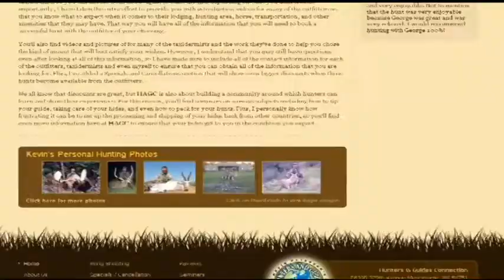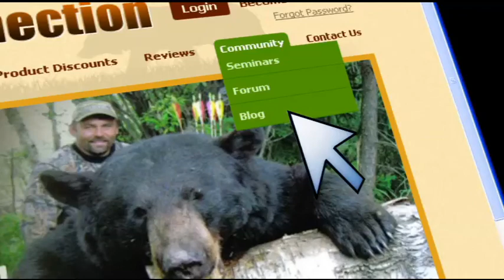Welcome to Hunters & Guides Connection. Save Up To 15% On Hunts and 10% On Taxidermy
How would you like to save up to 15% or more on your next hunt?   And how about mounting your trophy and saving 10% or more on taxidermy?  Well, now you can, thanks to Hunters and Guides Connection!  HAGC Owner Kevin Peterson has been hunting around the world for over 30 years, and started Hunters and Guides Connection to help provide other hunting enthusiasts with a way you can save money and enjoy doing more of what you really enjoy -- hunting.

Kevin has personally handpicked the top outfitters around the globe to provide you with the opportunity to hunt over 180 species of animals while saving 15%. Unlike typical booking agencies, the Hunters and Guides Connection does not book hunts for a commission. So, instead of Kevin earning a booking commission, when you become a member, you'll receive a discount on your hunts.

In addition to saving 15% on the hunts that you book with the Hunters and Guides Connection, as a member, you'll have the opportunity to save 10% on taxidermy work that is done through our approved taxidermists.  To learn more, or become a member, visit our web